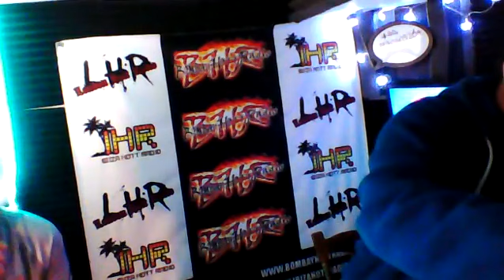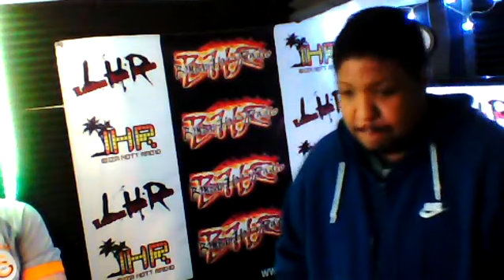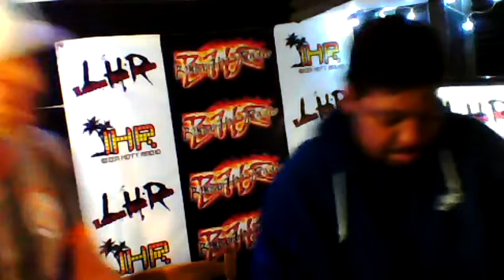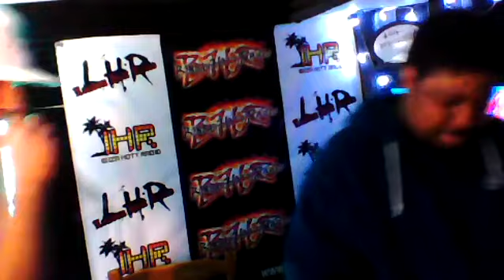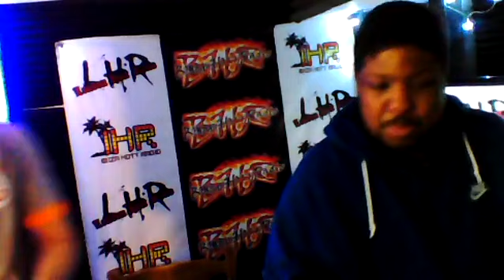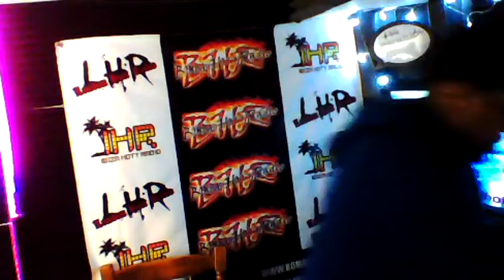Tanae on @londonhottradio 22/10/19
Tanae had his first radio appearance for a brief interview. Along with some of his songs being played and a great offthedome freestyle to a 90s hiphop beat

Follow Tanae:-